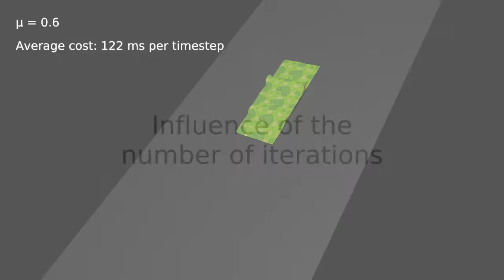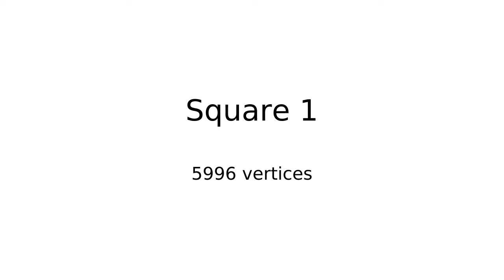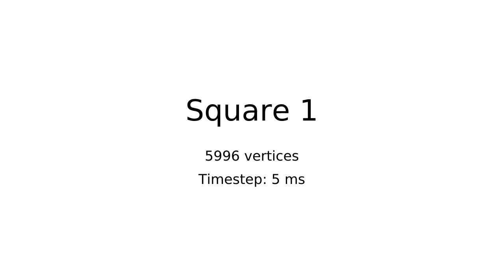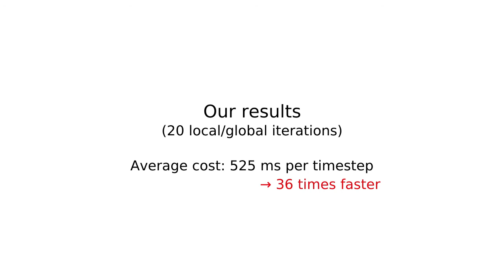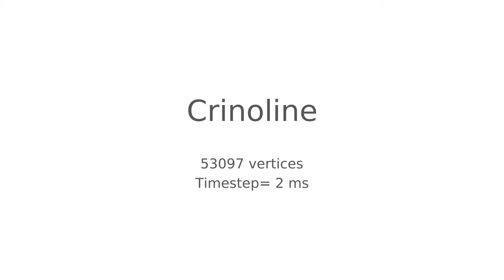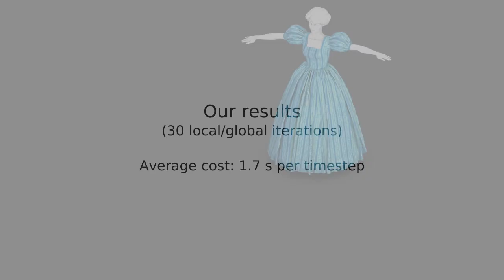Projective Dynamics with Dry Frictional Contact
Mickael Ly, Jean Jouve, Laurence Boissieux, Florence Bertails-Descoubes
ACM SIGGRAPH 2020